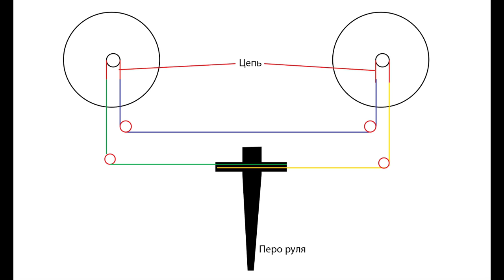Ремонт рулевого управления парусной яхты. Замена тросов рулевого управления лодки. Ремонт яхты.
Друзья, это очередное техническое видео на канале Капитан ГЕРМАН.

Сегодня мы меняли троса рулевого управления. В данном мероприятии есть много нюансов, некоторые помогут вам сохранить нервы, деньги и время. Поэтому смотрите внимательно, мы приготовили крутой материал.